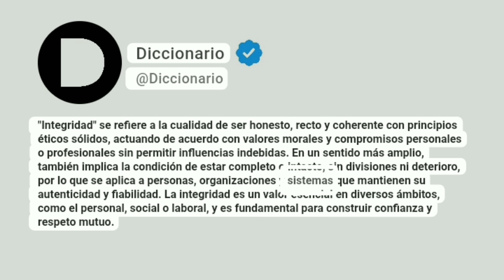Integridad Significado En Español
"Integridad" se refiere a la cualidad de ser honesto, recto y coherente con principios éticos sólidos, actuando de acuerdo con valores morales y compromisos personales o profesionales sin permitir influencias indebidas. En un sentido más amplio, también implica la condición de estar completo o intacto, sin divisiones ni deterioro, por lo que se aplica a personas, organizaciones y sistemas que mantienen su autenticidad y fiabilidad. La integridad es un valor esencial en diversos ámbitos, como el personal, social o laboral, y es fundamental para construir confianza y respeto mutuo.